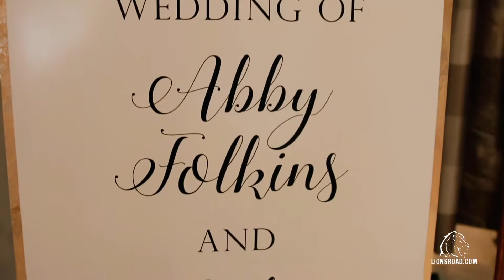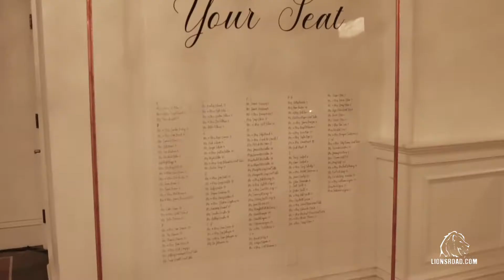Abby+Michael Wedding HighLight Video